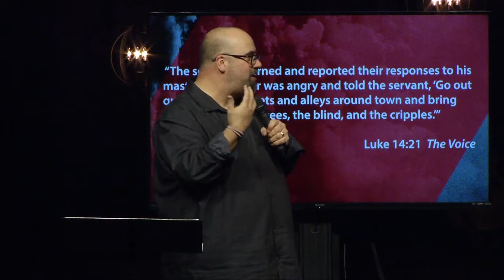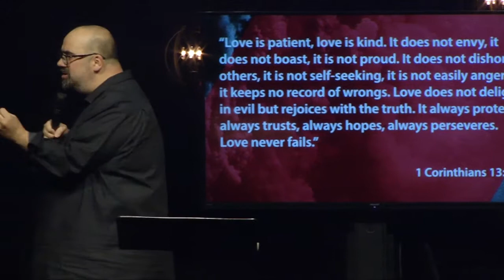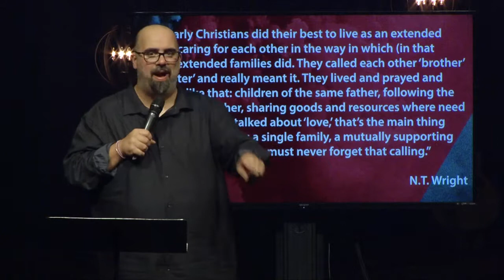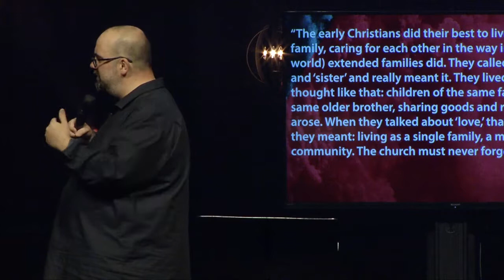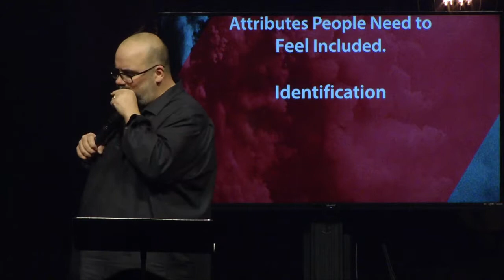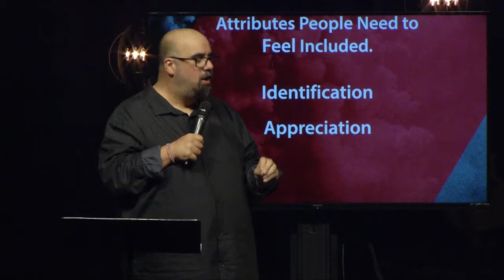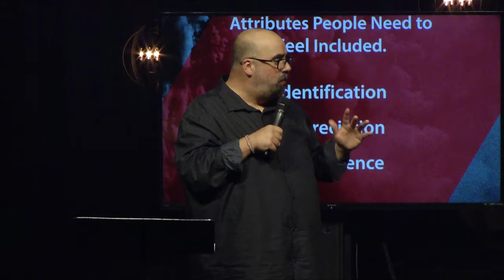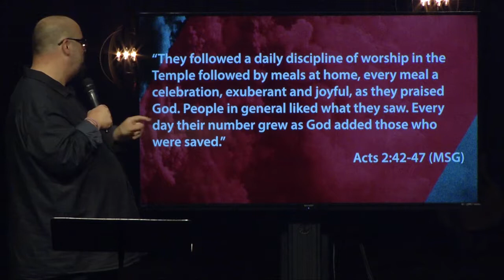Radical Connecting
Big Idea: Jesus ushered in a radical way of living where everyone belongs.